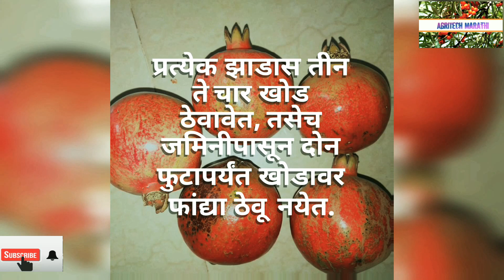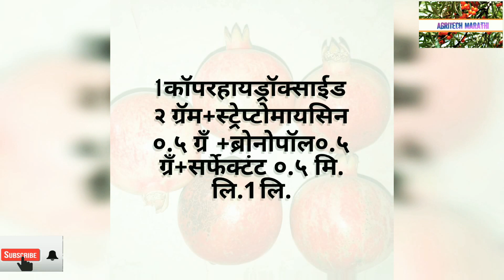Dalimb telya rog olakh favarani velapatrak. डाळिंब तेल्या रोग ओळख फवारणी वेळापत्रक. Bacterial blight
भारतात या रोगाचा प्रादुर्भाव प्रथम १९५२ साली कर्नाटक,आंध्रप्रदेश आननी राजस्थान या राज्यातील डाळींबावर आढळून आला. त्यानंतर १९५९ साली सखोल संशोधनाअंती हा रोग 'झान्थोमोनास पुनिकी' या अणुजीवामुळे होत असल्याचे डॉ. हिंगोरानी आणि सिंग यांनी सिद्ध केले.
        महाराष्ट्रात कर्नाटक राज्यातून २००० साली रूबी जातीची तेलकट डाग रोगग्रस्त कलमे आणली गेली आणि तेव्हापासून या रोगाचा प्रादुर्भाव महाराष्ट्रातील डाळींब बागांवर सुरू झाला.
महाराष्ट्रात २००३ साली सोलापूर जिल्ह्यातील चिकमहूद (सांगोला) येथील डाळींब बागेत सर्वप्रथम तेल्या रोगाचा प्रादुर्भाव आढळून आला. त्यानंतर सोलापूर, सांगली जिल्ह्यातील डाळींबावर या रोगाचा प्रादुर्भाव झपाट्याने झाला. या पाठोपाठ सध्या पुणे, अहमदनगर तसेच नाशिक जिल्ह्यातील 'कसमादे' पट्ट्यात (कळवण, सटाणा, मालेगाव, देवळा) याच प्रादुर्भाव आढळून आला आहे.

दुष्काळी भागातील शेतकर्‍यांना हे फळपीक वरदान ठरत आहे. मात्र अशा परिस्थितीत अलिकडे एक नवीन समस्या भेडसावत आहे, ती म्हणजे तेल्या रोग. याला काही भागात बिब्या असेही संबोधले जाते.